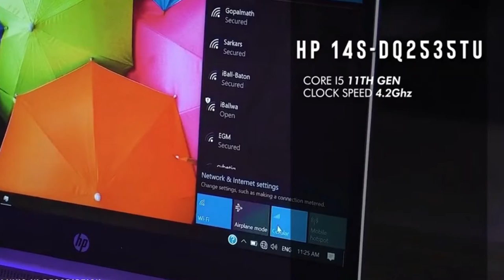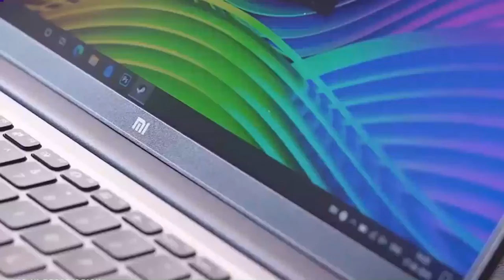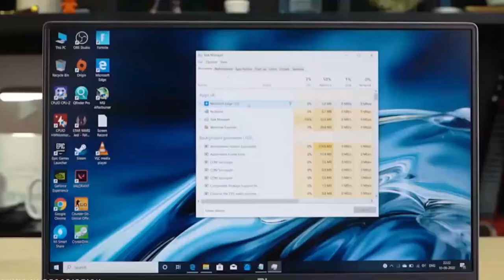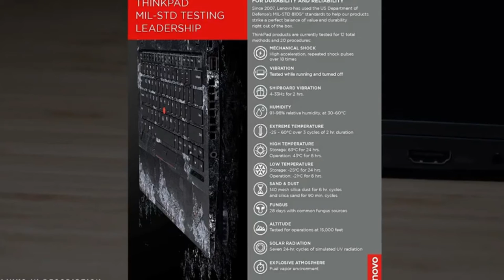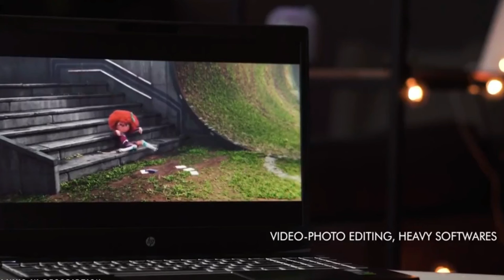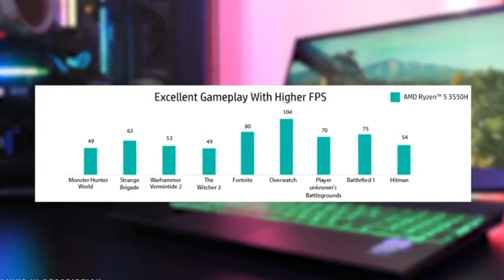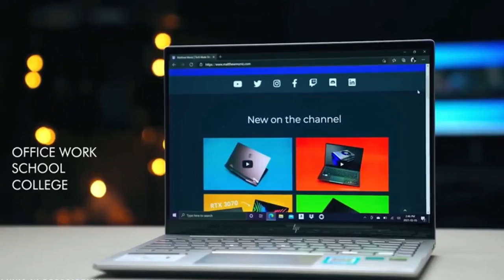Best Top 5 Gaming And Office Use Laptop | Laptop Under 50,000 Thousand Price| Best5 Laptop On Amazon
In This Video, I have covered all the best options in India 2021 for laptops under 50000.

1. ?? HP Pavilion Gaming (HDD+SSD)

2. ?? acer Aspire 7 Ryzen 5 (8 GB/512 GB SSD/4 GB Nvidia GTX 1650 Graphics)

3. ?? Asus Vivobook 15 (Ryzen 5 + 8GB RAM + 512GB SSD) -

4. ?? Lenovo Ideapad -

5. ?? Mi Notebook 14 -

?? Hp 14s Laptop -

My Laptop -

Hp Pavillion
Hp Pavillion Review
Hp Pavillion video editing
Hp Pavillion storage
Hp Pavillion gaming review
Hp Pavillion backlit keyboard
Hp Pavillion display
Hp Pavillion battery backup
Hp Pavillion weight

Lenovo Ideapad L340 Gaming Laptop
Lenovo Ideapad L340 Gaming Laptop review